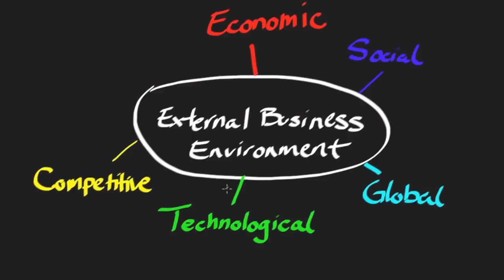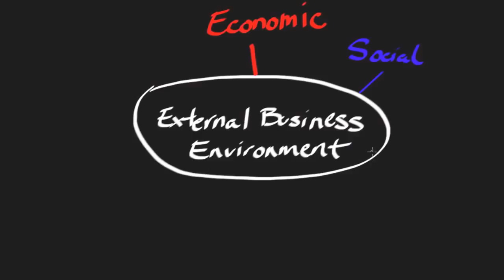Avsnitte 65: The External Business Environment